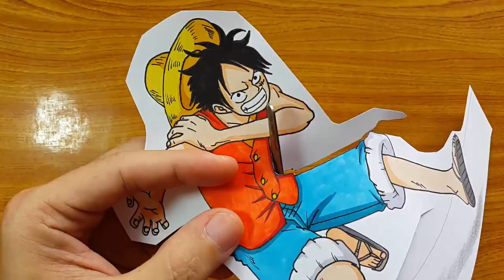Drawing luffy | ONE PIECE